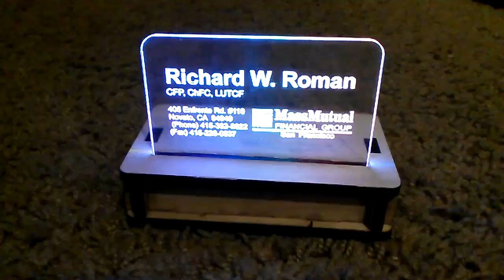Mini battery powered name sign